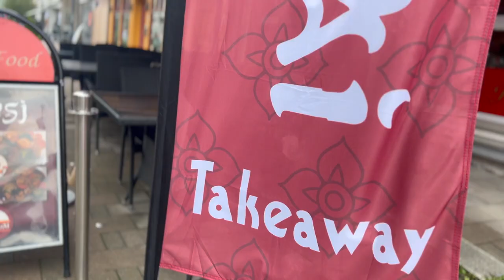Bli bedre kjent med Anders Hiim og Kjetil Haug i 08-magasinet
🎥 Fra 5. divisjon til Eliteserien på to år! 😲 Bli bedre kjent med Anders Hiim og hør hvorfor Kjetil Haug ville komme tilbake til Sarpsborg.

Vi har også snakket med Hampus Andersson om overgangsvinduet, mens spillerne har vært ute og besøkt en rekke skoler med holdningskampanjen Mitt Valg gjennom Lions.

Lørdag kommer Tromsø på Stadion! Vi gleder oss 🙂 Billetter til kampen kjøper du her

Tusen takk til Bertel O. Steen som støtter opp om magasinet.